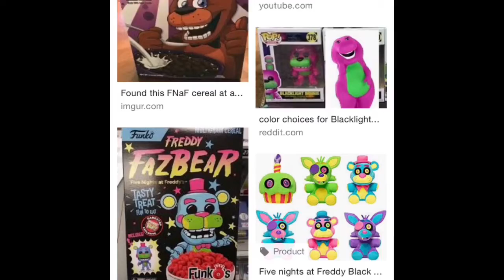New Fnaf Blacklight cereal?